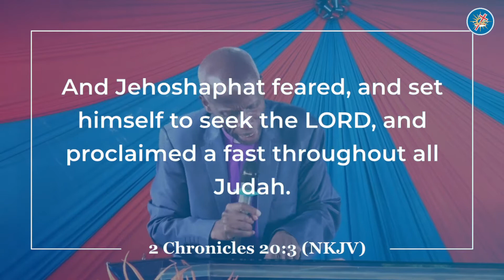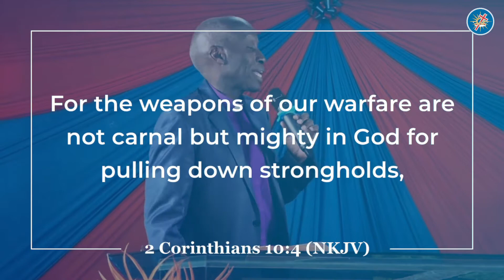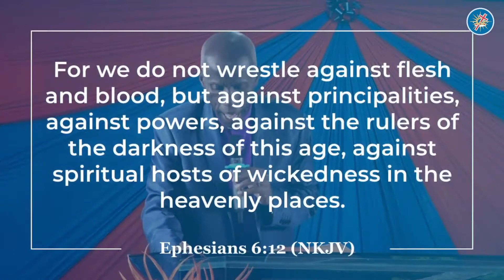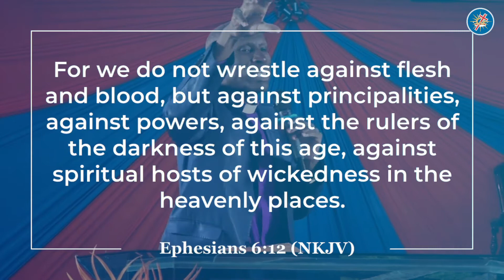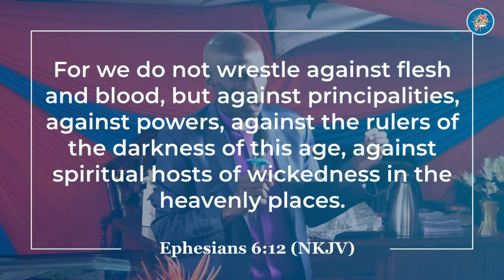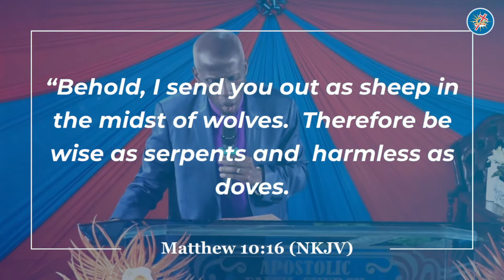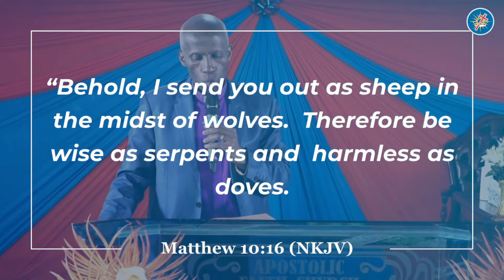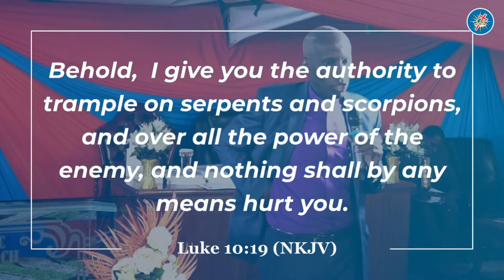Clear your faith (Part 2) || Bishop Peter Gatimu || Sunday Service, 3rd July 2022